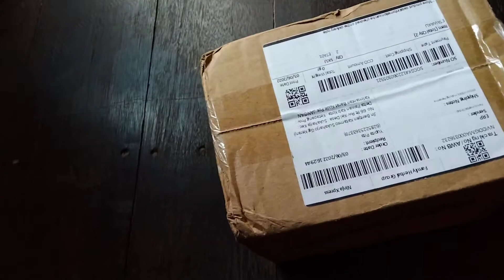Unboxing Susu Etawaku Platinum - Yang Lagi viral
kerena sy merasa sakit lutut jadi sy coba pesan susu Etawaku Platinum katanya bisa menyembuhkan sendi
     susu Etawaku Platinum ini rasanya pas
enak